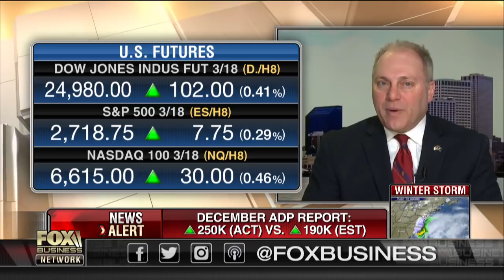Great to see tax reform working for families: Rep. Scalise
Rep. Steve Scalise, (R-La.), on the impact of tax reform on corporate America, efforts to fund the government and President Trump's agenda for 2018.